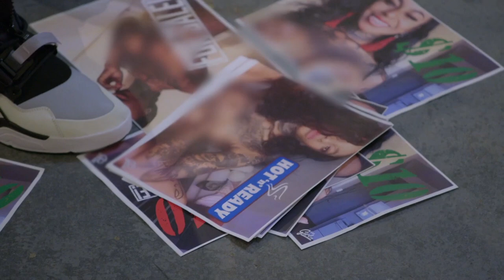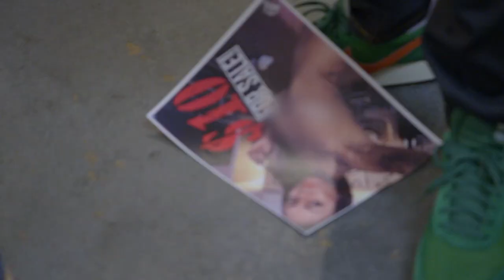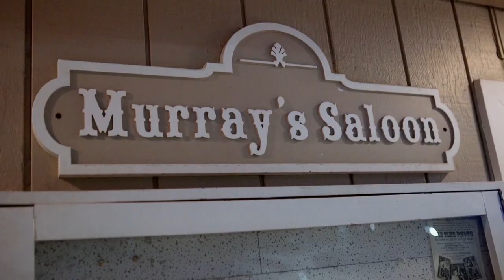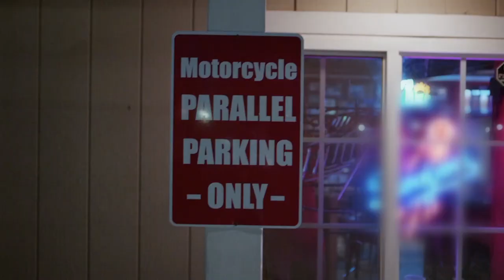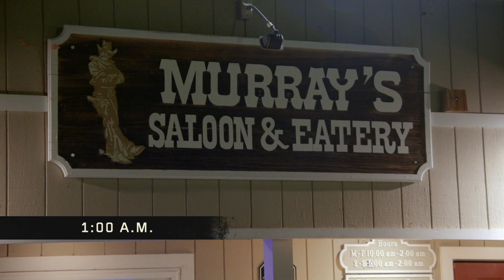8 Sweet & Sour Moments | Black Ink Crew Compton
8 times big issues popped up and then were solved on Black Ink Crew Compton!